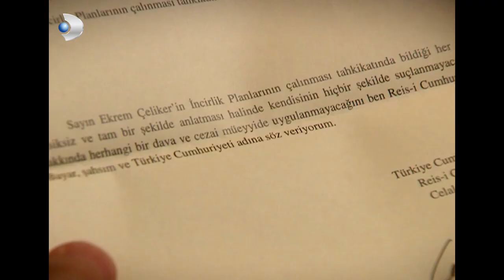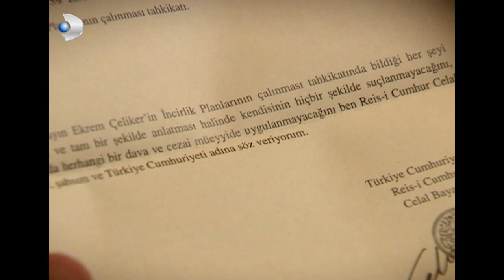Güllü Neden Sinirlendi? - Hanımın Çiftliği Özel Klip